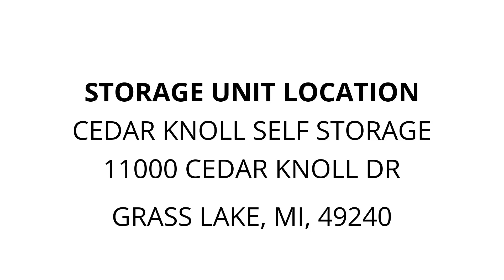Cedar Knoll Self Storage - Unit 124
This unit appears to contain several furniture pieces, storage containers, gardening tools, boxes, bags and other miscellaneous items